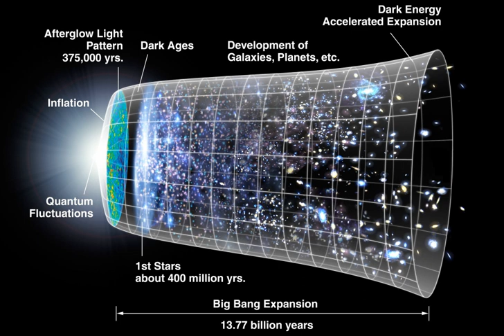Dark Ages (cosmology) | Wikipedia audio article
This is an audio version of the Wikipedia Article:
Dark Ages (cosmology)

00:00:20 1 Outline
00:06:32 2 A more detailed summary
00:07:27 3 Very early universe
00:07:37 3.1 Planck epoch
00:09:07 3.2 Grand unification epoch
00:11:25 3.3 Electroweak epoch
00:12:34 3.4 Inflationary epoch and the rapid expansion of space
00:16:46 3.5 Electroweak symmetry breaking
00:18:22 3.6 Supersymmetry breaking (speculative)
00:18:52 4 Early universe
00:19:18 4.1 The quark epoch
00:20:21 4.1.1 Baryogenesis
00:21:20 4.2 Hadron epoch
00:22:33 4.3 Neutrino decoupling and cosmic neutrino background
00:24:32 4.4 Possible formation of primordial black holes
00:26:18 4.5 Lepton epoch
00:27:11 4.6 Photon epoch
00:27:58 4.7 Nucleosynthesis of light elements
00:30:57 4.8 Matter domination
00:33:10 4.9 Recombination, photon decoupling, and the cosmic microwave background (CMB)
00:36:57 5 The Dark Ages and large-scale structure emergence
00:37:14 5.1 Dark Ages
00:40:14 5.1.1 Speculative "habitable epoch"
00:41:35 5.2 Earliest structures and stars emerge
00:45:18 5.3 Reionization
00:48:37 5.4 Galaxies, clusters and superclusters
00:50:25 6 Current appearance of the Universe
00:50:57 6.1 Dark energy dominated era
00:53:24 7 Far future and ultimate fate

- Socrates

SUMMARY
The chronology of the universe describes the history and future of the universe according to Big Bang cosmology. The earliest stages of the universe's existence are estimated as taking place 13.8 billion years ago, with an uncertainty of around 21 million years at the 68% confidence level.